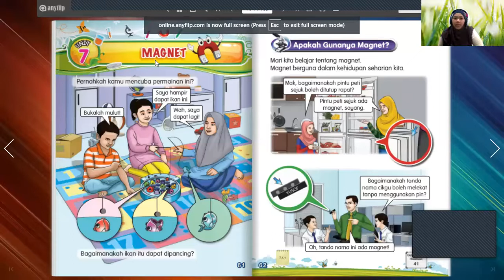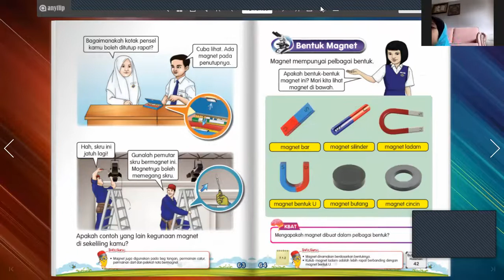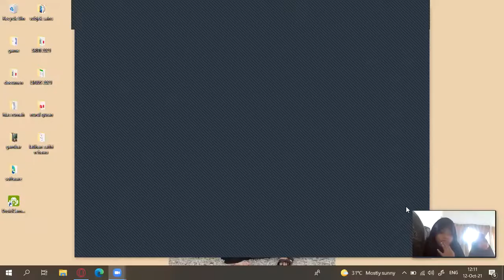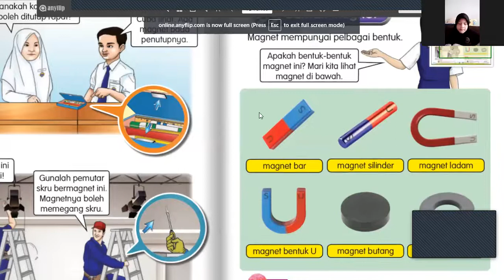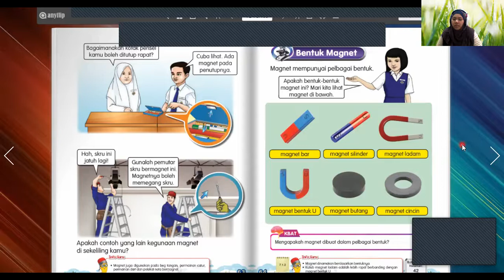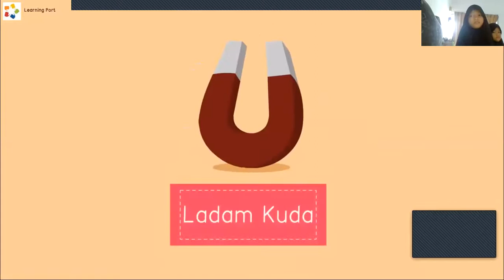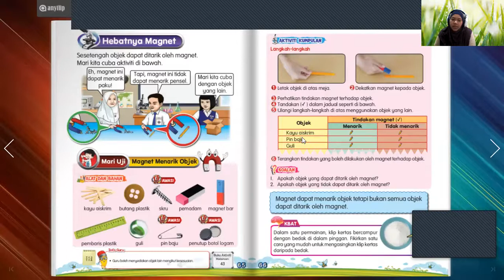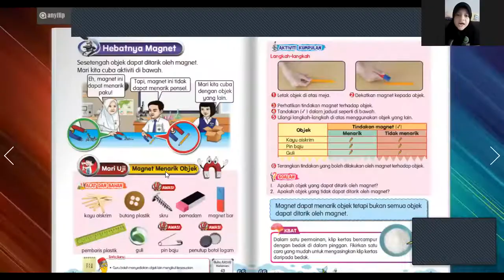SAINS TAHUN 1 (UNIT 7)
Sains Tahun 1 - 12/10/2021

Unit 7:
- Apakah gunanya magnet
- bentuk magnet